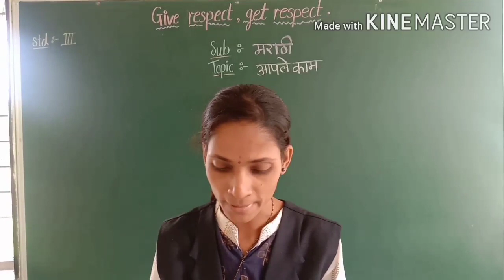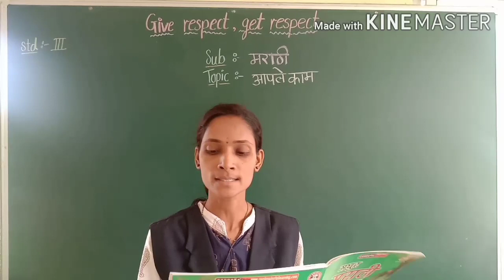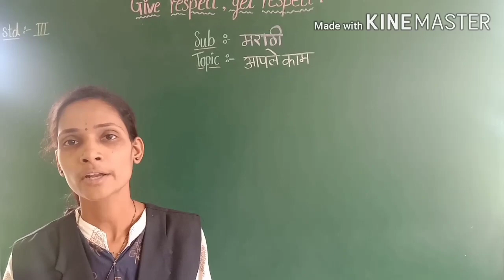Std- lll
मराठी - आपले काम